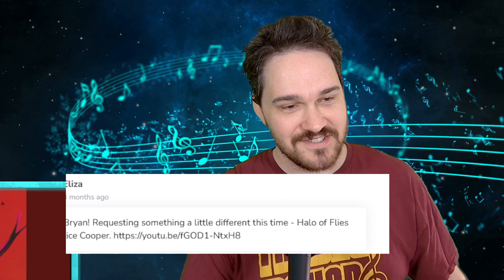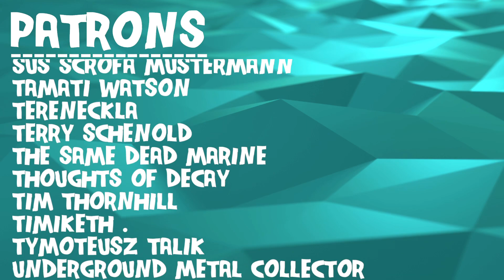Composer Reacts to Alice Cooper - Halo of Flies (REACTION & ANALYSIS)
Bryan reacts to and talks about his thoughts on Halo of Flies

0:00 Intro
1:29 Reaction
10:00 Analysis - Trying To Find Its Place
12:33 Analysis - It's Kind of A Mess
16:54 Analysis - Rhythmic Phrasing
22:42 Analysis - Harsh Transitions
24:00 Analysis - Shifting Identity
27:09 Analysis - Experimental Music
29:27 Analysis - Lyrical Dive
33:51 Outro